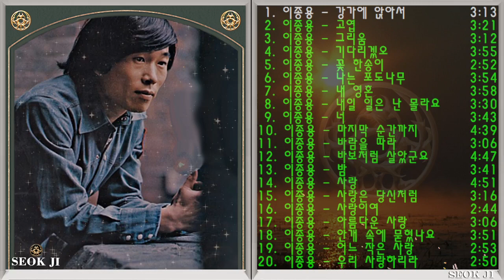◈ ◈ 이종용 노래 모음 ◈ ◈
01. 강가에 앉아서
02. 고엽
03. 그리움
04. 기다리겠오
05. 꽃 한송이
06. 나는 포도나무
07. 내 영혼
08. 내일 일은 난 몰라요
09. 너
10. 마지막 순간까지
11. 바람을 따라
12. 바보처럼 살았군요
13. 밤
14. 사랑
15. 사랑은 당신처럼
16. 사랑이여
17. 아름다운 사랑
18. 안개 속에 묻혔나요
19. 어느 작은 사랑
20. 우리 사랑하리라
21. 우리
22. 이 모든 순간을 위하여
23. 정 때문에
24. 조국의 숨결
25. 지켜주소서
26. 추억
27. 혼자되어도